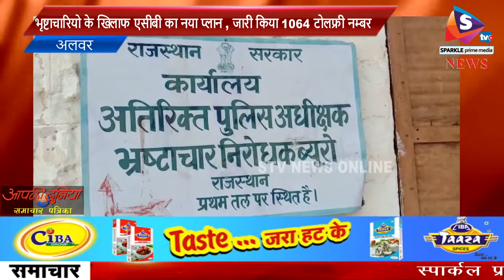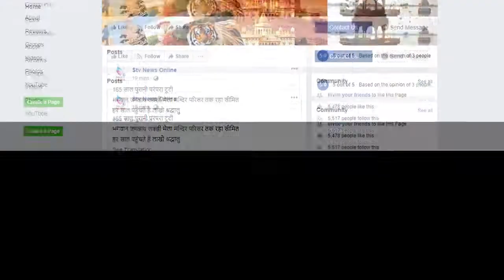भृष्टाचारियो के खिलाफ एसीबी का नया प्लान , जारी किया 1064 टोलफ्री नम्बर ..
आमजन से संवाद कर एसीबी लगाएगी भृष्टाचारियो का पता

एसीबी महानिदेशक बीएल सोनी के निर्देश पर चलाया गया विशेष अभियान